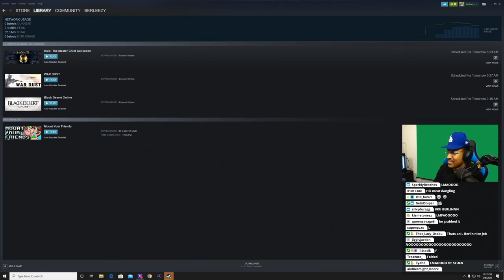Berleezy Mounts His Friends